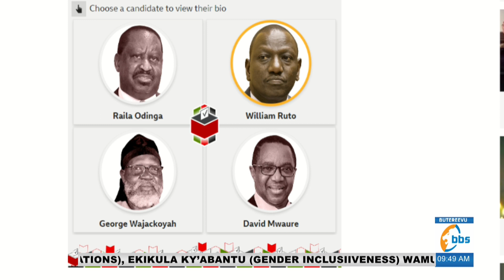Dr. Sam Kazibwe akulaga agenda okuwangula akalulu ke Kenya